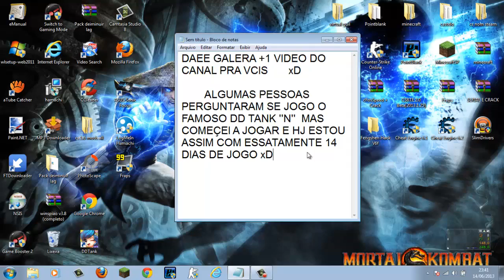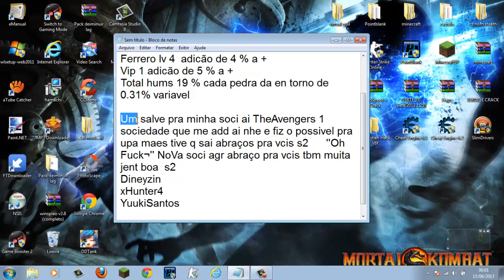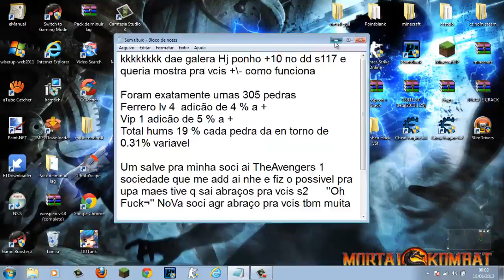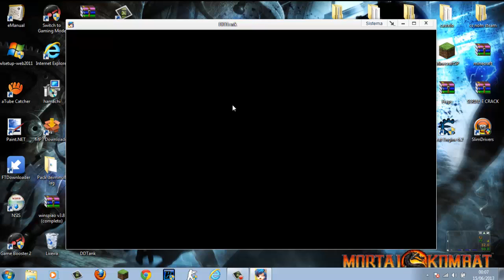dd tank 2 upando + 10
ZXHacKhUnTeRXZ s117 :D